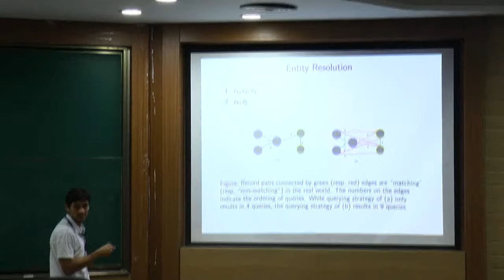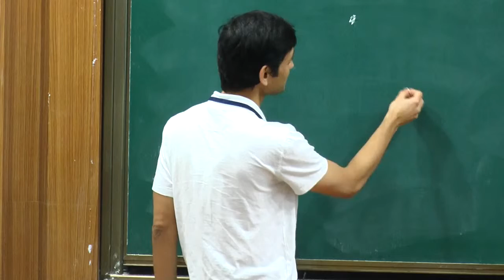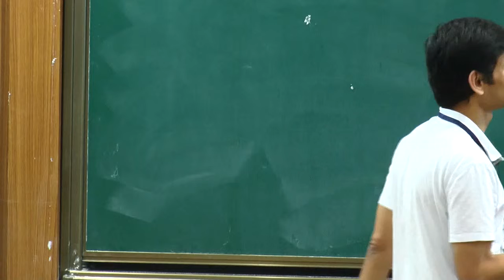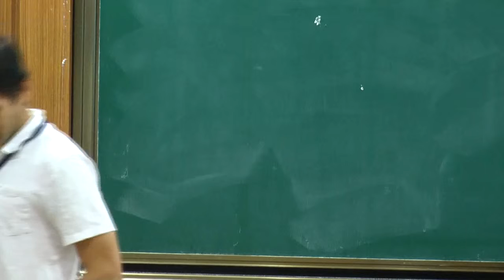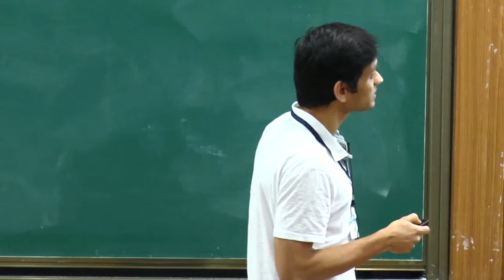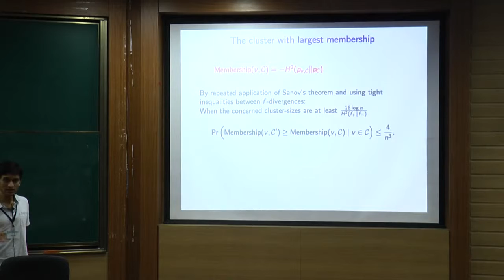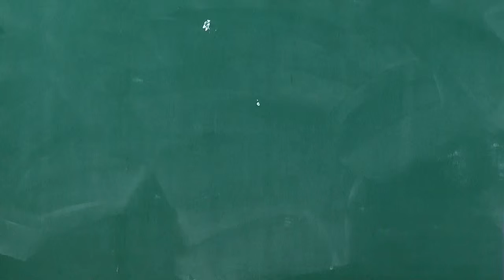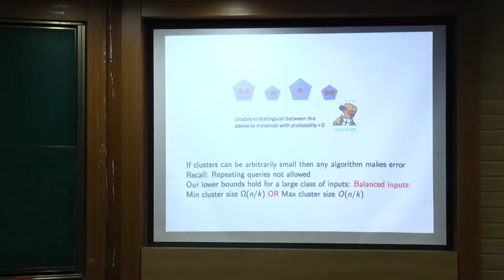BITS 2018: Arya Mazumdar - Interactive Algorithms for Clustering and Community Detection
Bombay Information Theory Seminar (BITS) 2018
Interactive Algorithms for Clustering and Community Detection
by Arya Mazumdar, University of Massachusetts, Amherst

Time: January 12, 12:10 Venue: IIT
Clustering has always been a central problem of multiple disciplines within computer science, optimization and statistics. In the model of interactive clustering, a clustering algorithm can adaptively query with a (possibly noisy) oracle, with a small number of elements from the set that is to be clustered. For example, the oracle may answer pair-wise queries of the form, “do two elements u and v belong to the same cluster?”. This model fits exactly to the recently popular experimental setups where crowdsourcing is used to improve clustering accuracy for various data mining tasks. The goal is to minimize the number of such queries while obtaining the optimum clustering. One of our main contributions is to show the power of side information in the form of a similarity matrix: a matrix that represents noisy pair-wise relationships such as one computed by some automated function on attributes of the elements. The reduction in query complexity under general models of similarity matrix is stunning and this remains true even when the answer of each query can be erroneous with certain probability and ‘resampling’ is not allowed.  Our results include a general framework for proving lower bounds for classification problems in the interactive setting. Our algorithms are computationally efficient and are parameter free, i.e., works without any knowledge of number of clusters or the similarity matrix distribution. The query-models we propose have interesting connections to popular community detection models such as the stochastic block model.

Finally, we also propose a new statistical model for community detection that captures the transitivity relations in a social network (friend of a friend is likely to be friend), an integral feature of such networks, and propose to study interactive algorithms for this model.